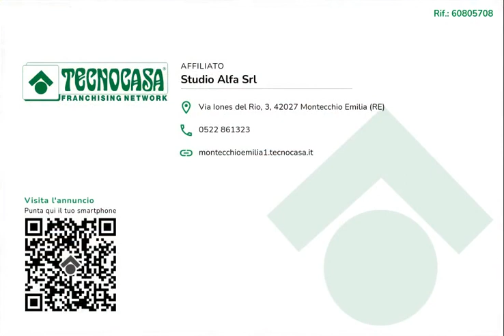Casa singola a Montecchio Emilia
Casa singola vicino al centro di oltre 200 mq con area verde privata e 2 appartamenti